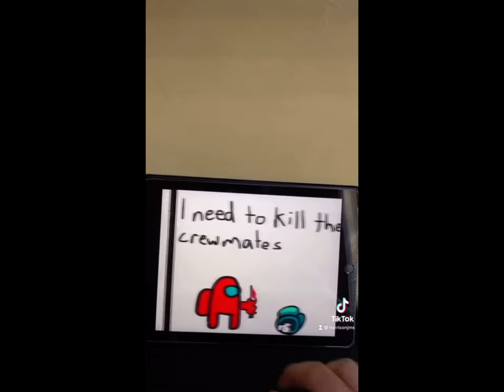It’s about among us meme